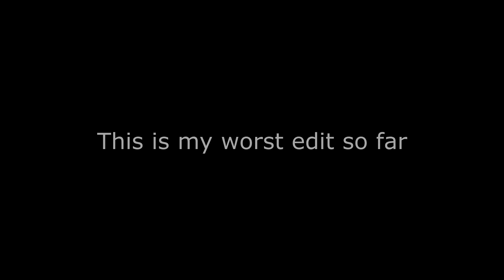Rainbow Six Siege, Plays, Fails, Funny Moments #2